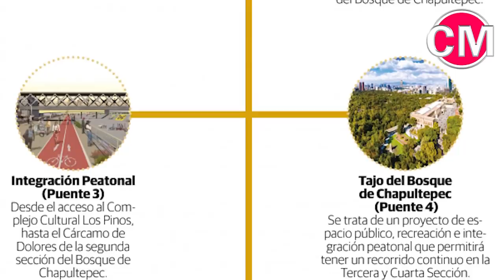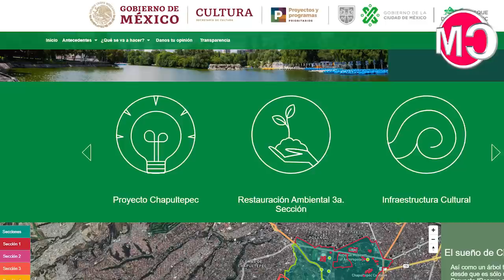ESTE PROYECTO CONVERTIRÁ A CHAPULTEPEC EN EL CENTRO CULTURAL MAS GRANDE DEL MUNDO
Información sobre el proyecto: Bosque de Chapultepec: “Naturaleza y Cultura.

El Bosque de Chapultepec es un parque urbano ubicado en la alcaldía de Miguel Hidalgo en la Ciudad de México. Es uno de los más grandes de su tipo en el hemisferio occidental.